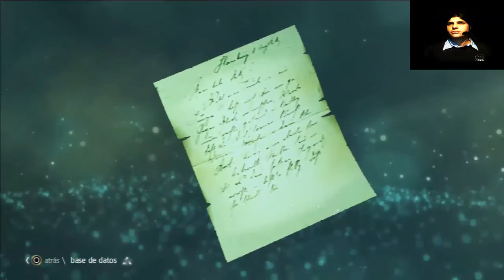Assassins Creed IV Capitulo 25. Letsplay en español.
Hola a todos! bienvenidos a una nueva aventura en mi canal, bueno mejor dicho la aventura ya que es uno de los bombazos que voy a subir junto con The last of us. Se trata de la continuación de la saga Assassin's Creed que tantos buenos momentos me ha dado en las diferentes ciudades y escenarios de los otros juegos que ya han salido con anterioridad a este. Se trata de una joya que quiero disfrutarla al máximo, por eso este va a ser un Letsplay diferente ya que quiero hacerlo bastante completo, y como sabéis, esta saga da para muchas horas de juego y diversión. Espero lo disfrutemos mucho entre todos y ya sabéis lo de siempre, no me critiquéis mucho,... se que soy malo jugando, pero me divierto haciéndolo. Disfrutad¡¡